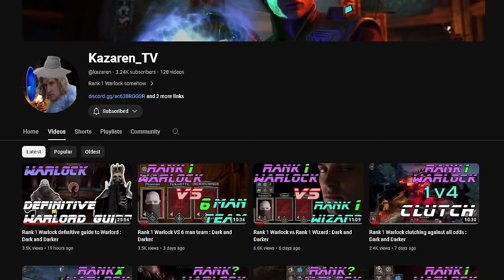I Solo'd Ghost King with Fulgor | Dark and Darker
Rank 1 Warlock @kazaren and DOWSEY were playing Ruins when we found the most kitted dead warlock in dark and darker. He had Fulgor + 6 other unique items.

I used fulgor to kill Ghost King Solo. Hope you enjoyed!

MAIN CHANNEL: / @dowsey
SUPPORT ME: / @DOWSEYplus